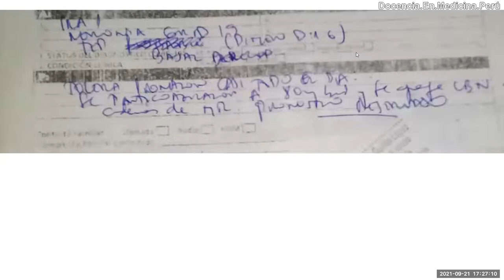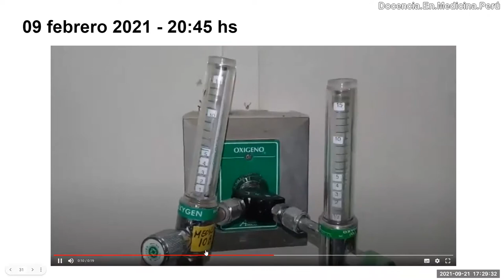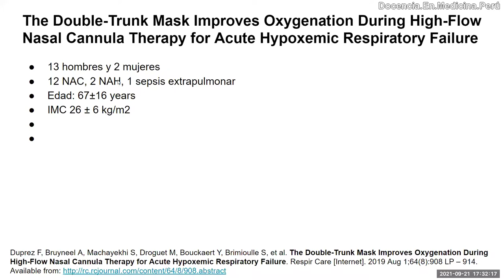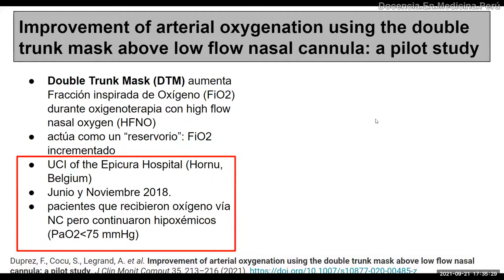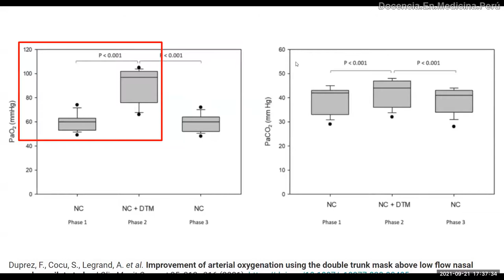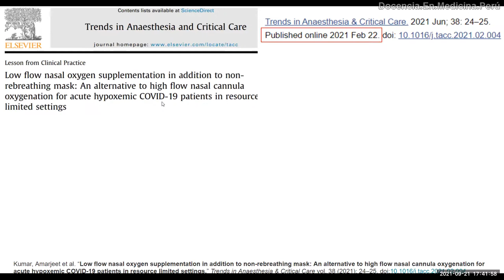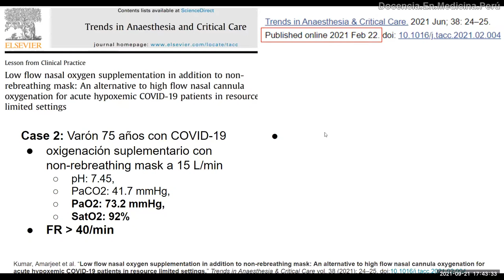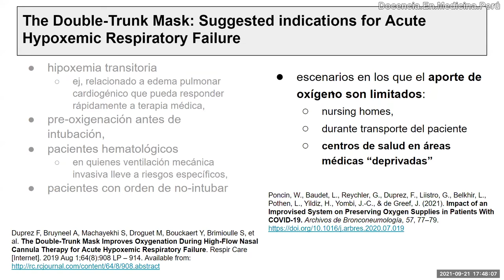Dispositivos dobles de administración de oxígeno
A propósito de un caso con neumonía severa por covid-19, describimos algunos reportes de administración de oxígeno alternativos cuando tenemos pacientes que empeoran usando un solo dispositivo de administración de oxígeno estándar.

Fecha: 21 setiembre 2021

Duprez F, Bruyneel A, Machayekhi S, Droguet M, Bouckaert Y, Brimioulle S, et al. The Double-Trunk Mask Improves Oxygenation During High-Flow Nasal Cannula Therapy for Acute Hypoxemic Respiratory Failure. Respir Care [Internet]. 2019 Aug 1;64(8):908 LP – 914.

Duprez, F., Cocu, S., Legrand, A. et al. Improvement of arterial oxygenation using the double trunk mask above low flow nasal cannula: a pilot study. J Clin Monit Comput 35, 213–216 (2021).

Kumar, Amarjeet et al. “Low flow nasal oxygen supplementation in addition to non-rebreathing mask: An alternative to high flow nasal cannula oxygenation for acute hypoxemic COVID-19 patients in resource limited settings.” Trends in Anaesthesia & Critical Care vol. 38 (2021): 24–25. doi:10.1016/j.tacc.2021.02.004

Kumar A, Kumar A, Sinha C, Kumar N, Singh K, Singh PK. Dual Oxygen Therapy in COVID-19 Patient: A Method to Improve Oxygenation. Indian J Crit Care Med. 2021 Feb;25(2):231-233. doi: 10.5005/jp-journals-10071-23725.

0:00 Descripción del caso
4:27 Sistema de Máscara doble-tronco (Duprez F M.D. et al)
10:55 Evolución de Saturación de oxígeno y frecuencia respiratoria
13:88 Doble sistema de oxígeno: Máscara de reservorio asociado a cánula binasal
17:27 Posibles escenarios de utilización del doble sistema de oxígeno